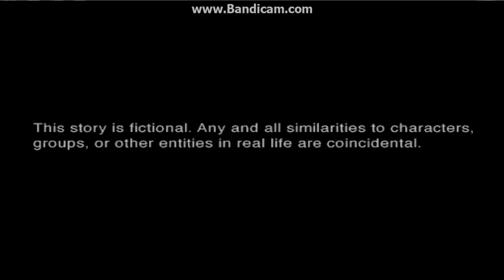Metal gear solid 2 part 1 (pc)